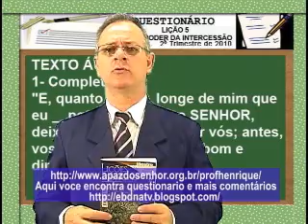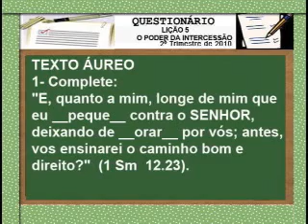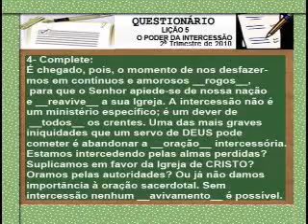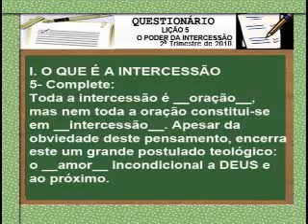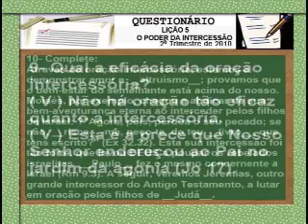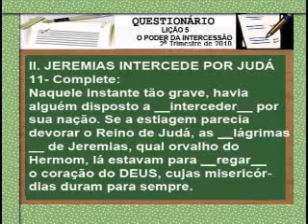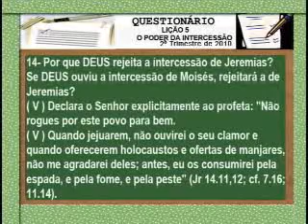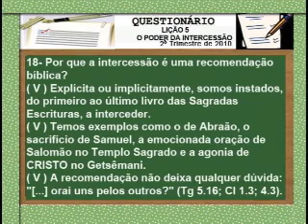INTERCESSAO, 5pte Licao 5, 2Trim2010, EvHenrique